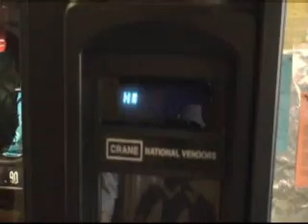the mugging cn 19 second edit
revison